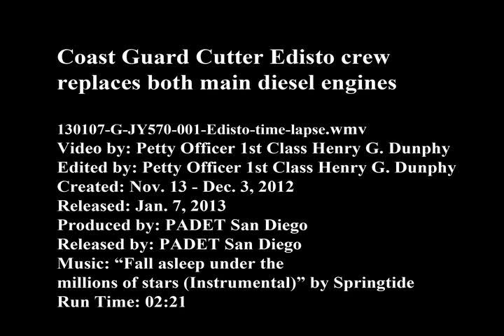Time lapse of Edisto's double engine replacement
SAN DIEGO - The crew of U.S. Coast Guard Cutter Edisto, engineers from Coast Guard Sector San Diego, and a Navy rigging team complete the replacement of both of the Edisto's main diesel engines at Naval Base San Diego during November and December 2012.
The unscheduled replacement was completed in 24 days of labor after it was determined that the cutter's existing engines were becoming increasingly unreliable. U.S. Coast Guard video by Petty Officer 1st Class Henry G. Dunphy.

Music: Fall asleep under the millions of stars (Instrumental) by Springtide.